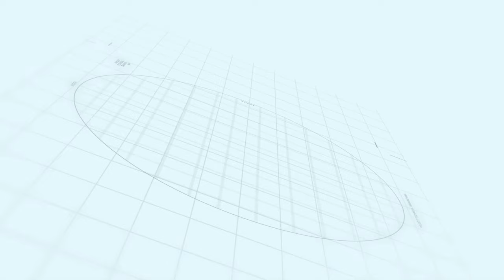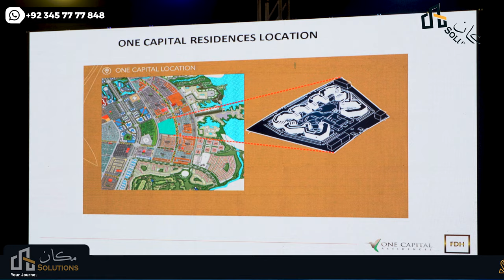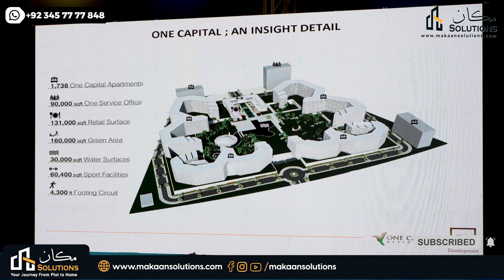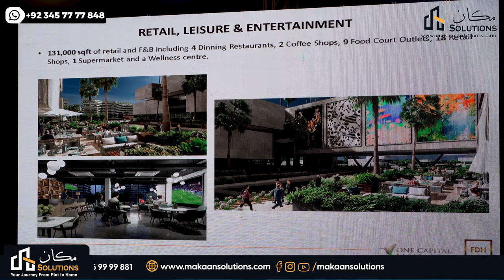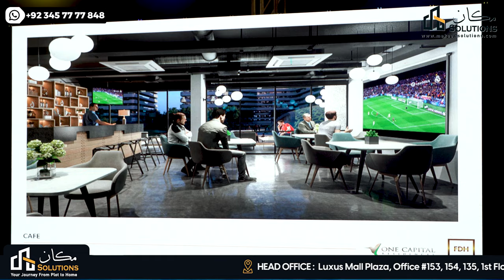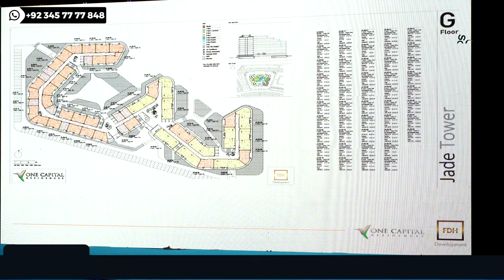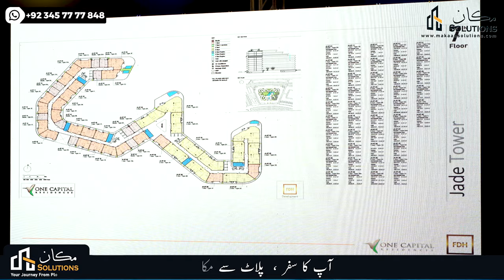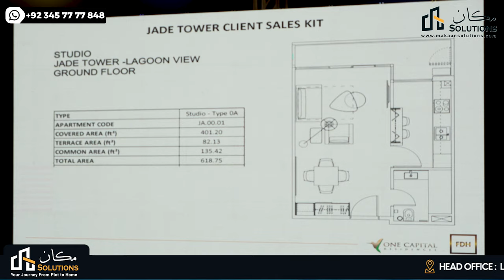M. Imran Aslam (Deputy General Manager Design) | Ground Breaking Ceremony of One Capital